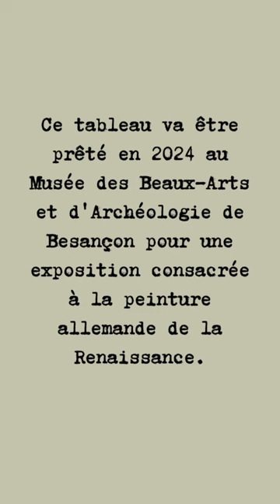Départ en restauration du martyre de Saint Acace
Saint Acace et les dix mille martyrs, chef d'oeuvre de la Renaissance allemande, quitte le musée pour quelques mois mais c'est pour la bonne cause !